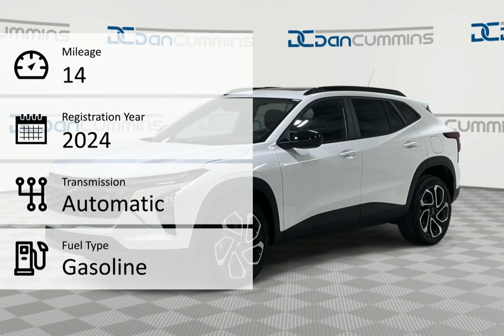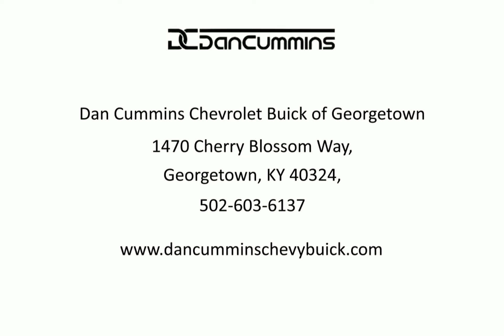2024 Chevrolet Trax FWD 2RS Lexington Georgetown Nicholasville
2024 Chevrolet Trax FWD 2RS Dan Cummins Chevrolet Buick of Georgetown is proudly serving our friends and neighbors in Lexington, Georgetown, and Nicholasville.